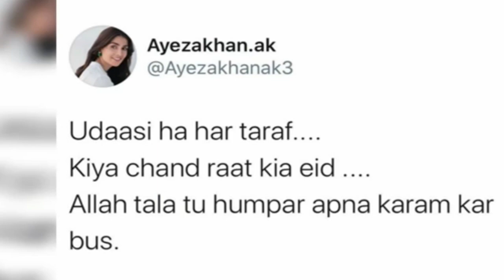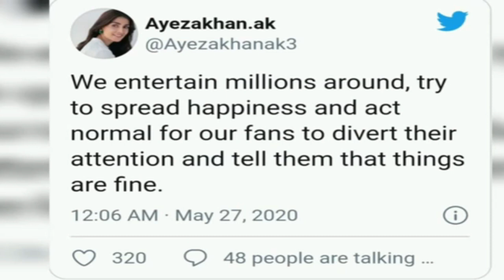Ayeza Khan Got Trolled By Public On latest Eid Special Photoshoot || Ayza khan videos || New videos